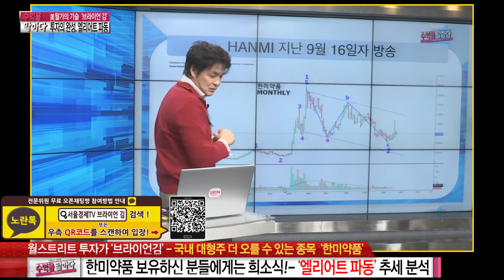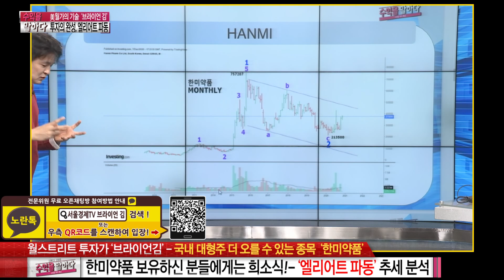한미약품, 오직 '차트' 로만 전망 예측해봅니다!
엘리엇 파동 분석은 결과적으로 가능성을 제시합니다
브라이언김이 예측한 한미약품의 미래는?